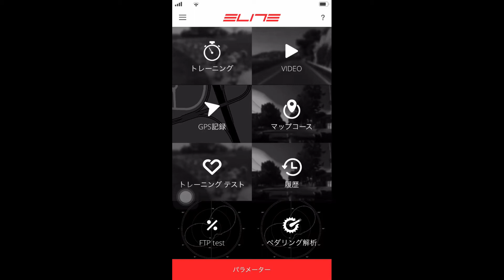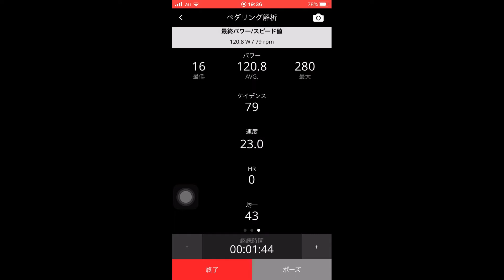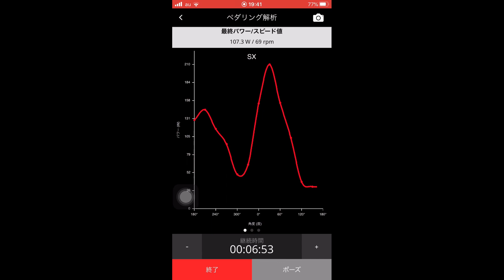ELITE myEトレーニング ペダリング解析